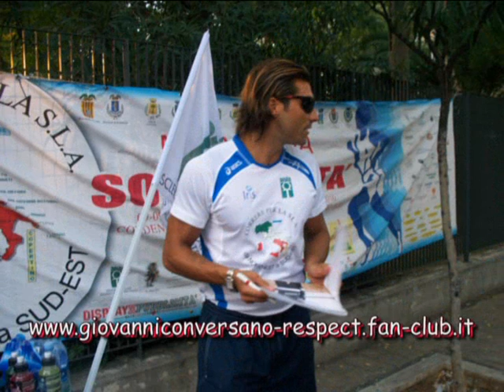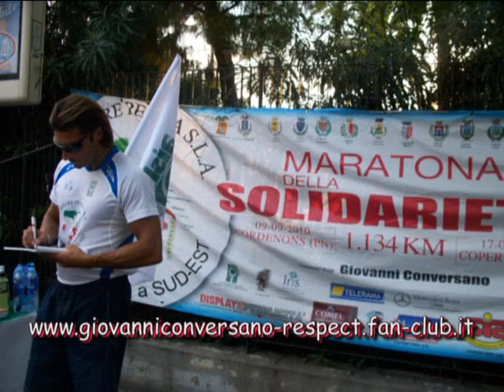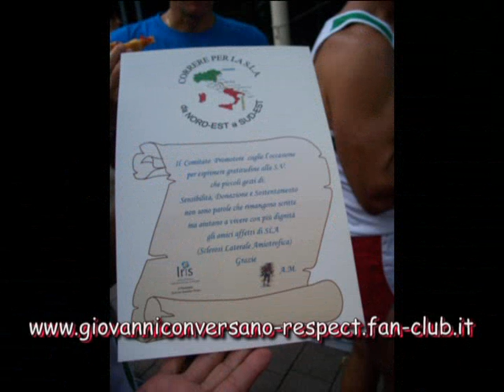Giovanni Conversano a Bari per la SLA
Bari, 14 settembre 2010 - Giovanni sostiene la lotta contro la SLA - reportage by Giusy